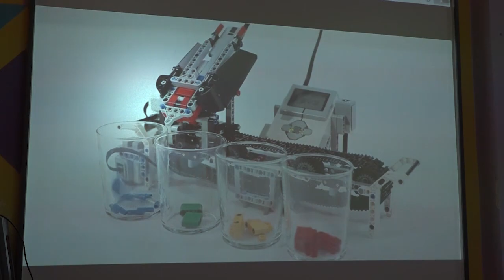Очередной урок по робототехнике состоялся в щёлковской школе №17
Кружок робототехники на базе школы №17 был основан в 2021 году. Ученики старших классов на занятиях собирают роботов из стандартного набора базовой и расширенной версии данных конструкторов на базе конструкторов Lego Mindstorms, а также на базе Android. На этот раз ребята собирали робота-сортировщика, который является аналогом крупных складских роботов, где сортировка происходит по определённому признаку, например, по штрих-коду товара.